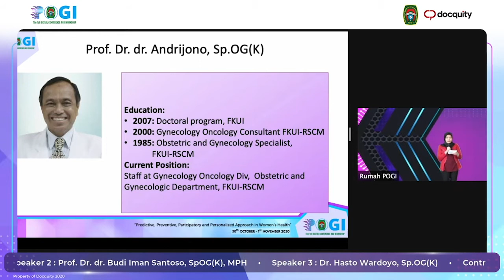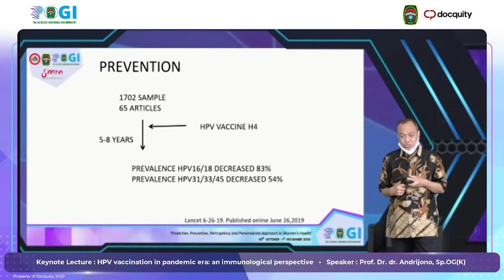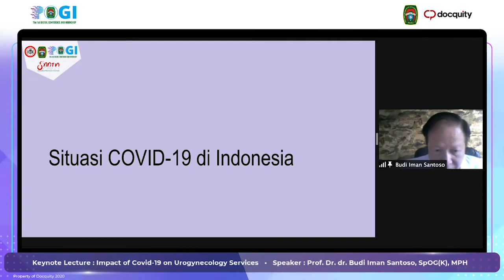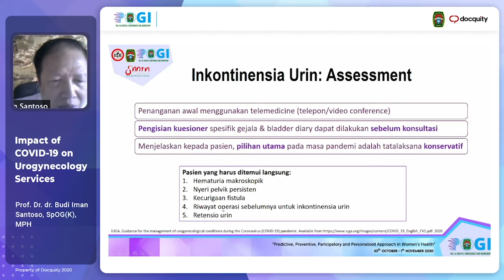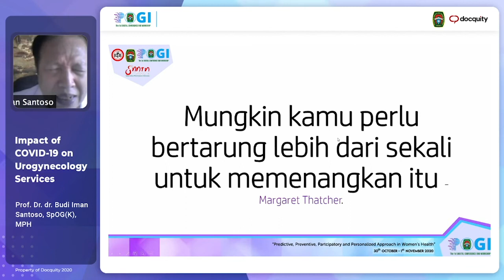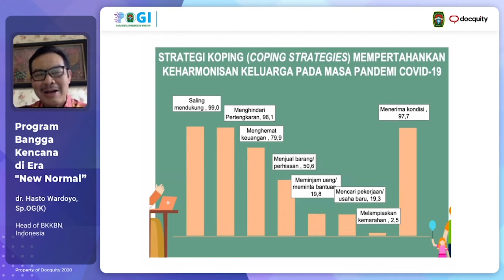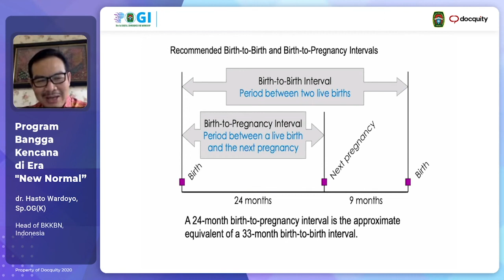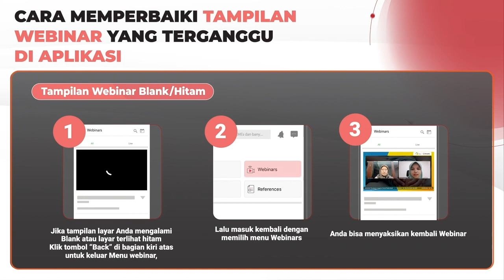Keynote Lecture 6,7 dan 8 PDC 2020 (1 November 2020)